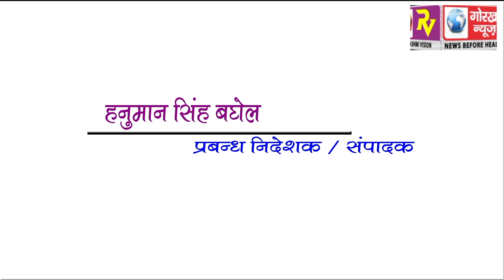GORAKHPUR NEWS Headline 13-03-2018